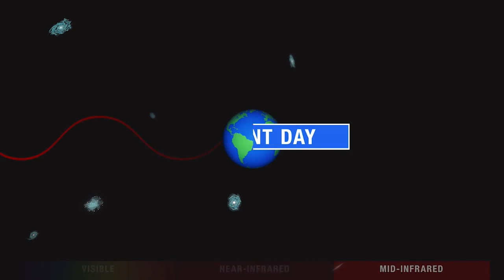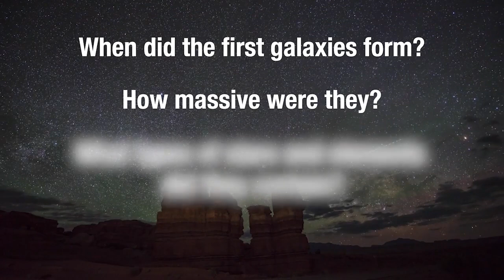James Webb Space Telescope will peer back to the first galaxies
The James Webb Space Telescopes will reveal the "never-before-seen first galaxies," according to the Space Telescope Science Institute.

Credits:
VIDEO: NASA, ESA, CSA, Danielle Kirshenblat (STScI)

Production details:
All images, illustrations and videos courtesy of NASA and STScI except:
First Galaxies Formation Animation: Courtesy of The SPHINX collaboration
Footage & Music: Courtesy of Pond 5, Premium Beat, Soundstripe
Narration: Courtesy of Bunny Studio